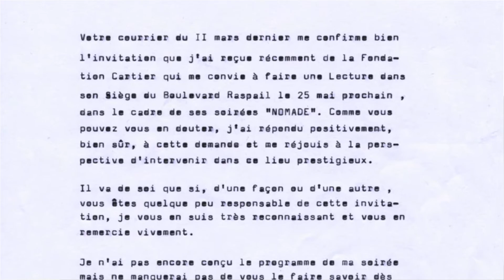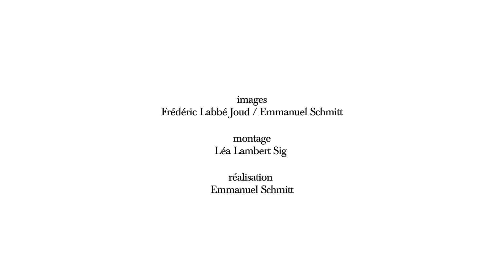Une soirée imaginée par Anne-James Chaton | Les Soirées Nomades - mai 2014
Jeudi 15 mai, 21h

Une soirée imaginée par Anne-James Chaton
Poésie, performance, concert

Avec Anne-James Chaton, Andy Moor et Thurston Moore (Guitar Poetry Tour) ; David Wampach et Nicolas Fenouillat (BATTERIE*); Bernard Heidsieck (Qui je suis... en une minute (audio) et Vaduz (vidéo)) ; et Antoine Jolycoeur.

Clin d'œil à son feuilleton Une vie parallèle réalisé lors de sa résidence en 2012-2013 à la Fondation Cartier, Anne-James Chaton imagine une soirée dédiée à la poésie sonore en associant le texte, le son et l'action. Une traversée poético-sonic avec les pièces de Bernard Heidsieck et Anne-James Chaton, les guitares d'Andy Moor et de Thurston Moore, la «BATTERIE» du duo David Wampach et Nicolas Fenouillat, ponctuée d'interventions d'Antoine Jolycœur, mémoire vivante de vingt années de Soirées Nomades.